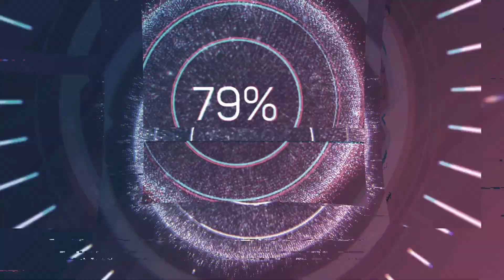Trip to Australia December 2018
To Brisbane attending Fahim's Graduation Day.